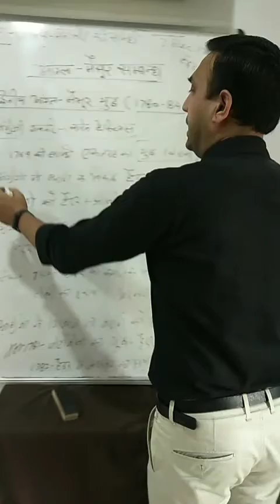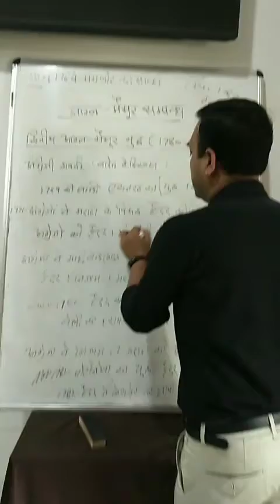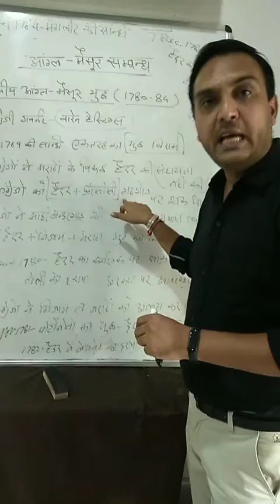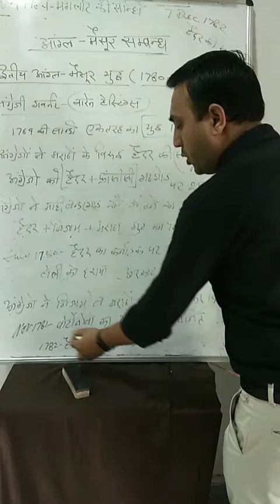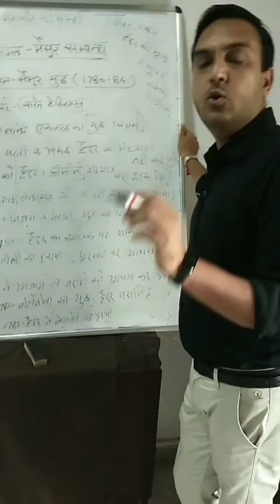B.A. II Year History anglo maysore relation part 3